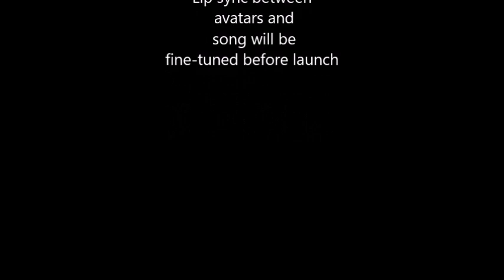New ABBA song leaked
Twenty seconds with a short smartphone recording from studio recording. New ABBA song leaked out. I Still Have Faith In You.